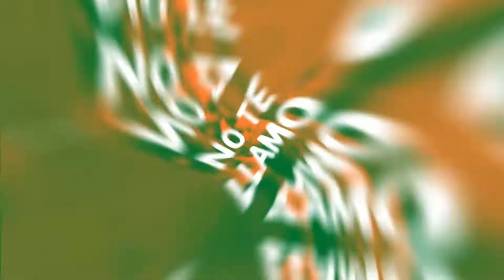COTIZADA - El Gran Gamboa Feat. Yei [FLOW RECORDS.GT] Lyrics Video (YOUNG KING)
ElGranGamboa Ft. YeiGT.

💽YOUNG KING VOL.2

1- COTIZADA
2- ?
3- ?
4- ?
5- ?
6- ?
7- ?

🌡COTIZADA - El Gran Gamboa ❌ Yei  [🌡FLOW RECORDS.GT🌡] *STEVEN SINGE & LOA SESSINO* (Lyrics Video) 💽YOUNG KING💽

📲FLOW RECORDS.GT 2019

📲EL GRAN GAMBOA 2019

©️ FLOW RECORDS.GT 2019
© Todos los derechos la instrumental pertenecen a Steven Singe